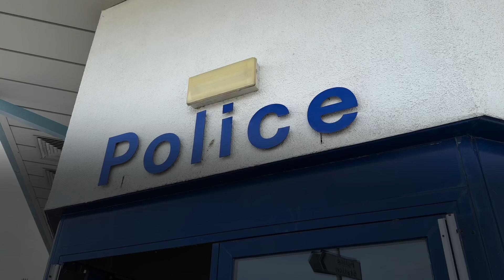Chris Loder MP at the re-opening of Lyme Regis Police Station